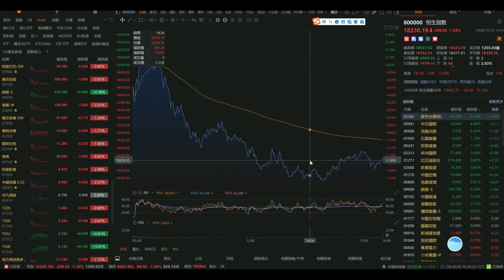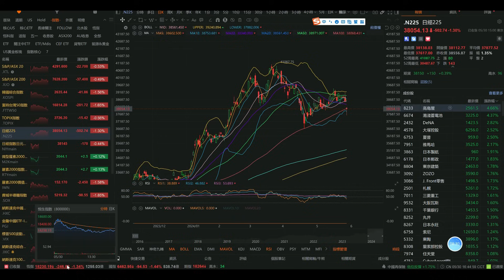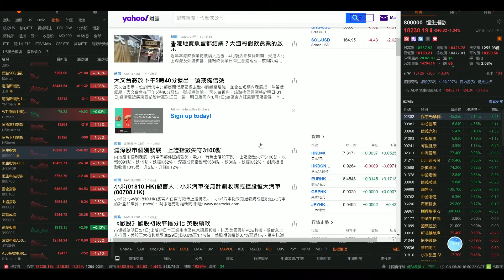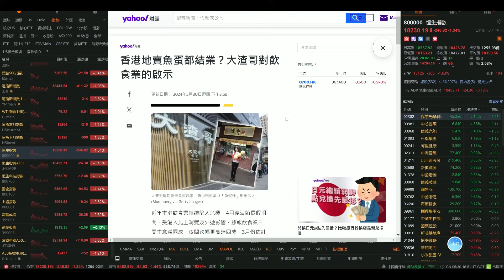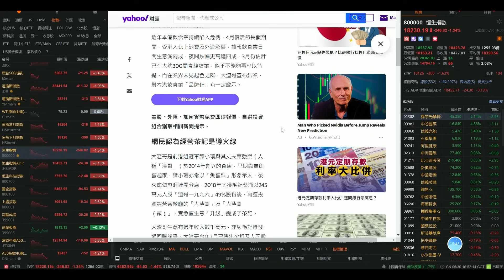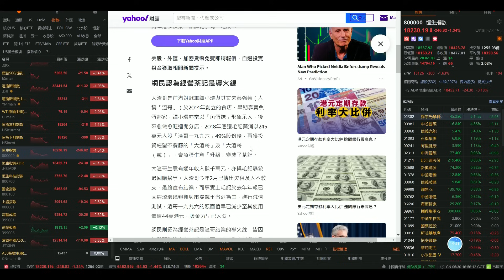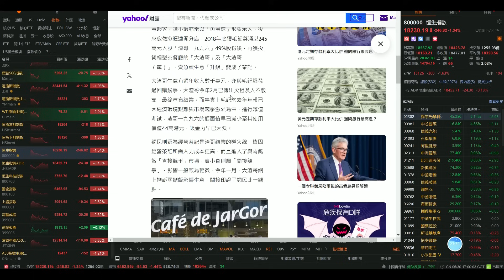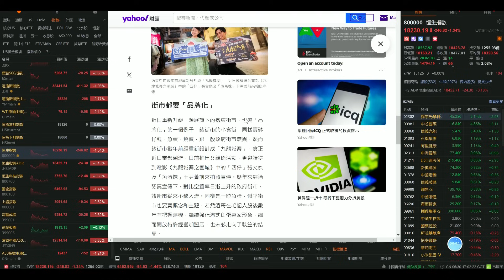【收市戰報-766】憤概！無端端整條草案出嚟，恆指兩日暴瀉800點！後市恆指還有機會係19000點之上嗎？2024-05-30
正所謂無嗱嗱，整噠瘌！好地地又走去話監管平台市場價格，搞到D平台股大跌！OK，我明白你都係想做好個市場嘅，不過下次等我地買緊沽嘅時候，先出D咁嘅新聞得唔得呀？Anyway，恆指今日收穿18300，後市會點走？我地要點做呢？